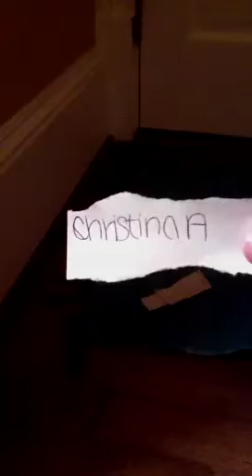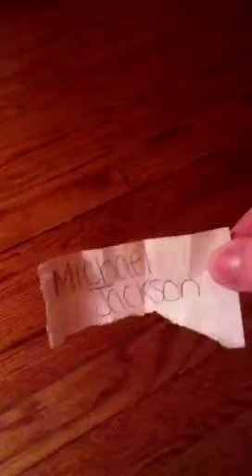Impressions by Mikon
Mikon did some impressions